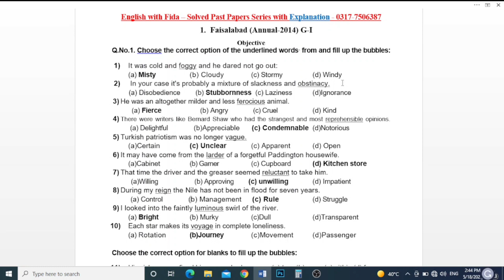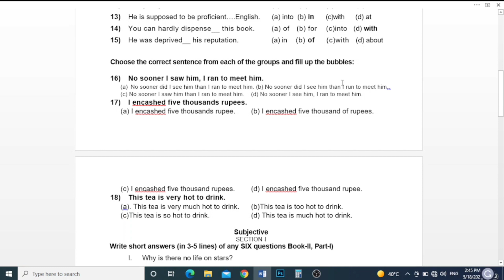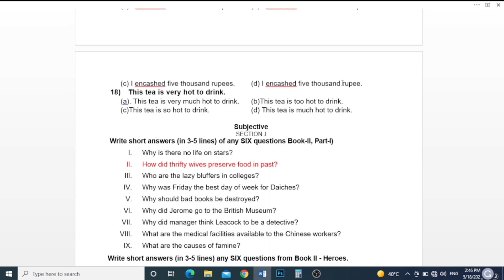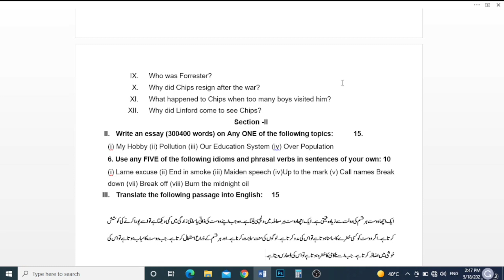2nd Year English Solved Old Papers ll Faisalabad Board ll 2014, Group-1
Dear Viewers in this series you will find solved past papers of 2nd Year English:
Past Papers Solved Bahawalpur Board 2014
2nd year English past paper 2019
"2nd year English past papers solved
2nd year English past papers Punjab board
2nd year English past papers Lahore board
2nd year English past papers Sargodha board
2nd year English past papers Faisalabad board
2nd year English past papers Rawalpindi board
2nd year English solved past papers Multan Board
2nd year English solved past papers Multan Board
2nd year English solved past papers Azad Kashmir Board
2nd year English solved past papers Sahiwal Board
2nd year English solved past papers D.G. Khan Board
Second year English Solved past papers
Second year English Solved past papers of Punjab boards
How to get 90+ marks in second year English
How to get 90+ marks in 2nd year English
Punjab boards fsc past papers
Latest from English with fida